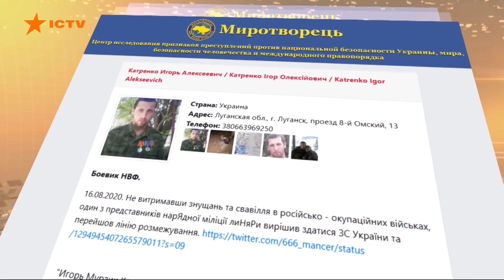Факты ICTV - Выпуск 6:45 (20.08.2020)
Факты ICTV – последние новости Украины и мира на 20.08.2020. В новом выпуске программы Факты ICTV смотрите: четыре новых участка разведения сил на Донбассе согласовали на заседании Трехсторонней контактной группы; протесты тысяч белорусов не останавливают Лукашенко; на Закарпатье усилили карантин; крупный пожар вспыхнул на заводе по производству полиэтилена в американском штате Техас.